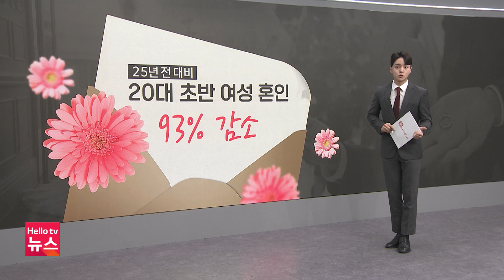[데일리 브리핑]40대 결혼 만혼의 시대…결혼이 두려운 젊은 세대